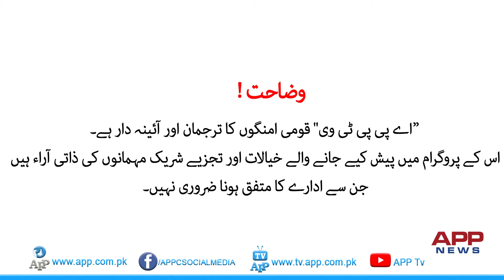Dialogue with Regional Chairman FPCCI Dr Muhammad Arshad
Chairman FPPCI Punjab Region Dr Muhammad Arshad
Two years performance of government  on economic front and business community.